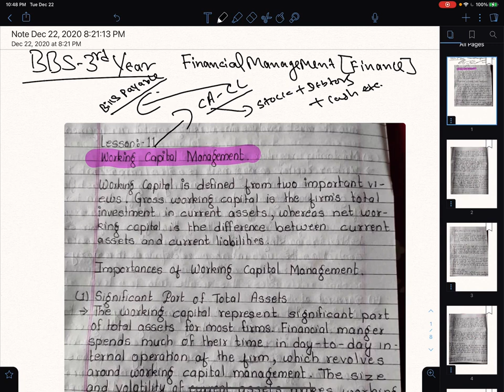02 Working capital Management Operating cycle Financial System BBS BBS 3rd year Online Class